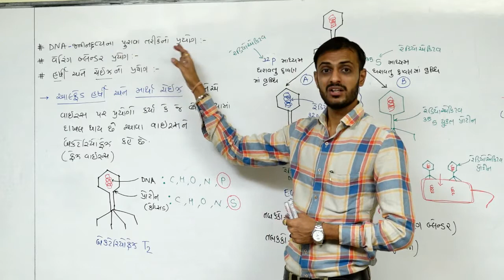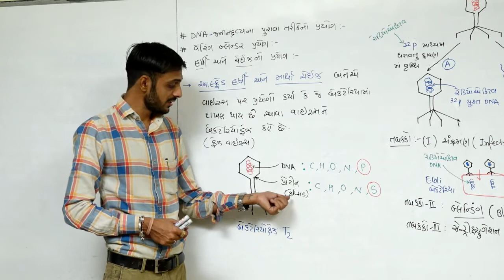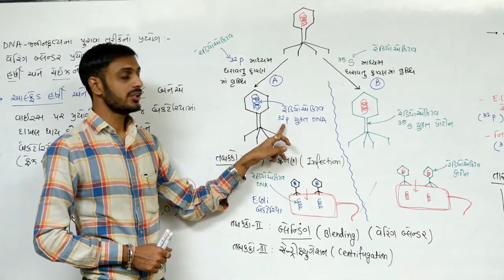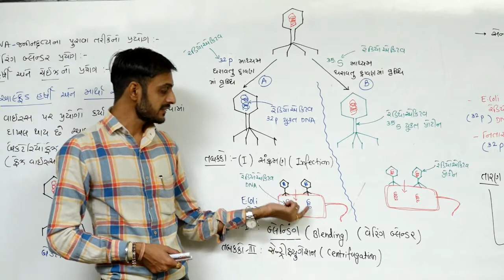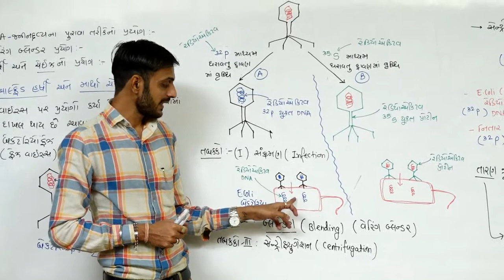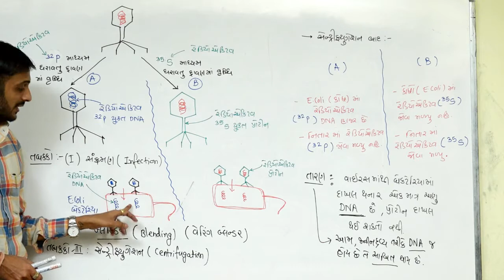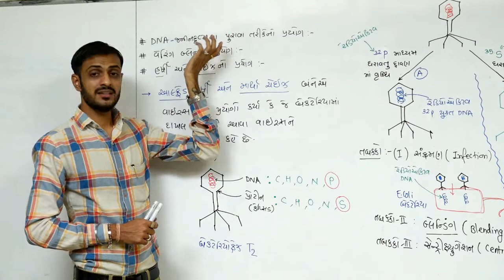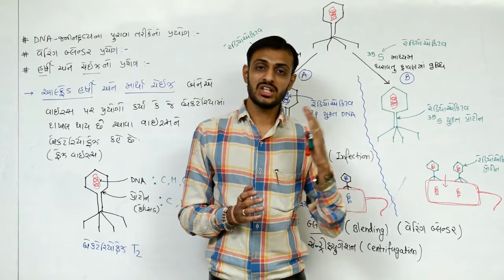Molecular Basis Of Inheritance L-7 I Class 12 NCERT Biology I NEET I In Gujarati I By GOVIND MAKWANA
CLASS 12
Molecular Basis Of Inheritance LECTURE-7

Hershey And Chase Experiment